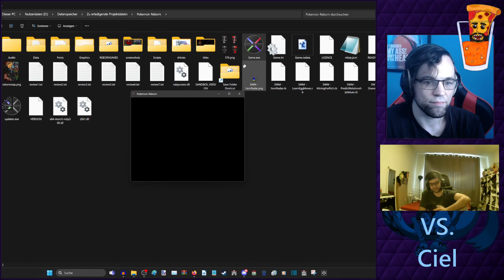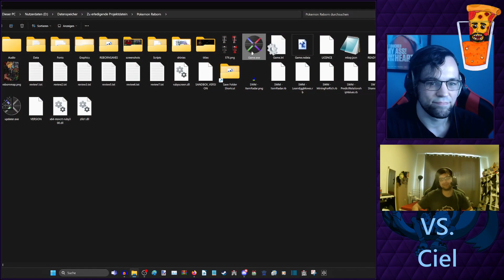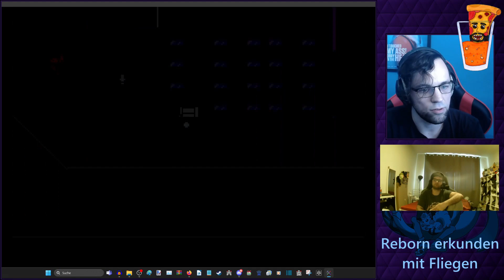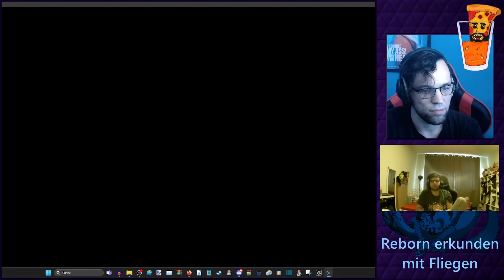Let's Play Pokemon Reborn #51 - Luftschlacht mit Pizzasaft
Zusammen mit Pizzajuice liefern wir uns eine uns alles abverlangende, chaotische Luftschlacht mit Ciel, der pseudo-französischen, sexuell-frustrierten Flug-Arenaleiterin des Agate Circus.

Die Reborn-Region - ein düsterer, liebloser und sadistischer Ort zwischen braunen Seen und violetten Bäumen, der einem angehenden Trainer alles abverlangt. Begleitet Yoraiko und seine garantiert geistlose Staubstube durch eine schmerzvolle, entbehrungsreiche Reise durch die eigenen Abgründe ausschweifender Inkompetenz. Mit niedlichen, kleinen Pokemon!!

Ursprünglicher Text-Walkthrough von Reborn auf Denkbloggade:
(Spoiler + nicht mehr aktuell)

Danke, dass ihr mich auf der Reise durch die Reborn-Region begleitet. Lasst mich gerne wissen, was ihr denkt, unterstützt die Entwickler oder habt selber Freude an der spielgewordenen Frustrationsgrenze eurer eigenen Unzulänglichkeit.

Garantiert geistlos.